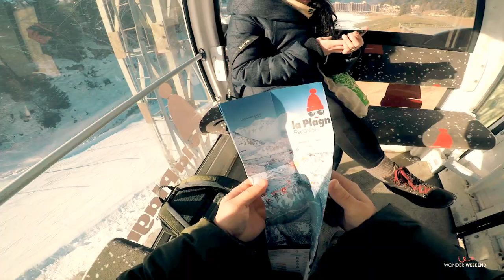Wonder Weekend - à La Plagne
Djisupertramp a testé pour vous un Wonder Weekend sensation à La Plagne.
Venez découvrir notre offre de Bob Raft à La Plagne sur wonderweekend.com